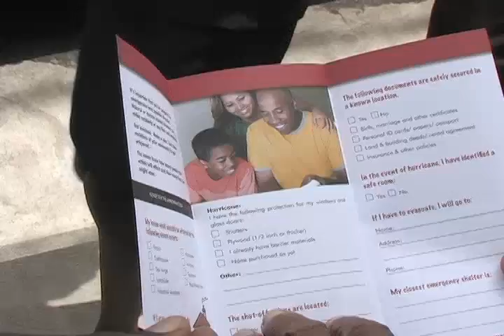Red strategy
The St Lucia Red Cross Society,which answered the call of many persons who were seriously affected by Hurricane Tomas,is in the process of preparing a strategic plan to assist it in responding to other disasters which might hit the island.The plan will guide the organization`s operations for the next decade.